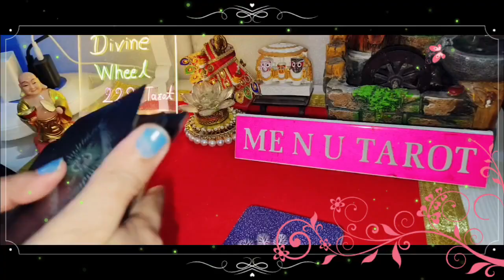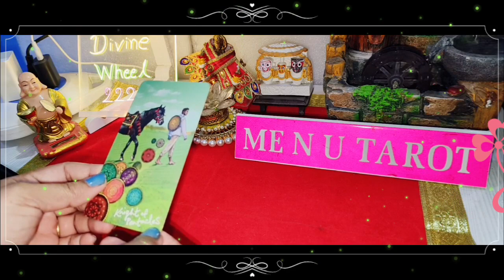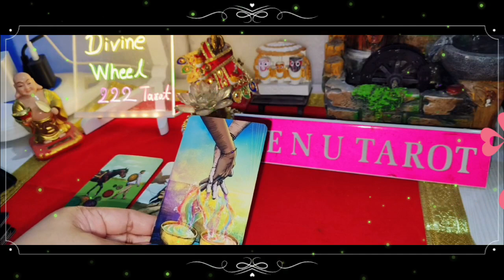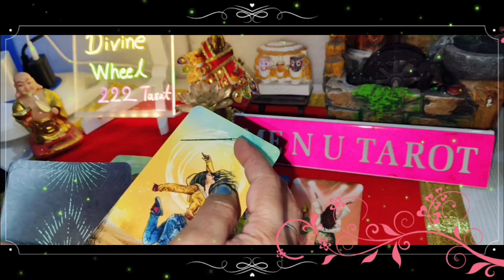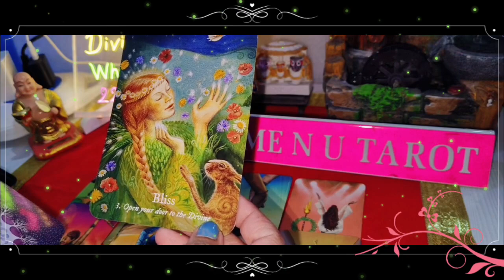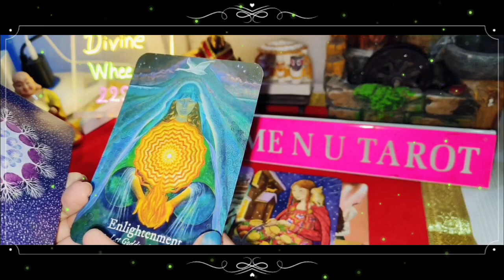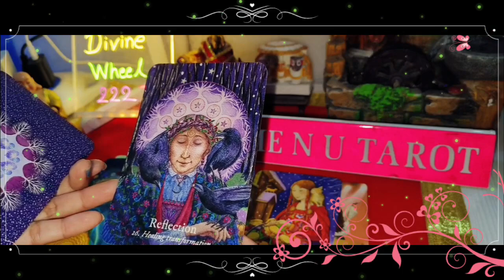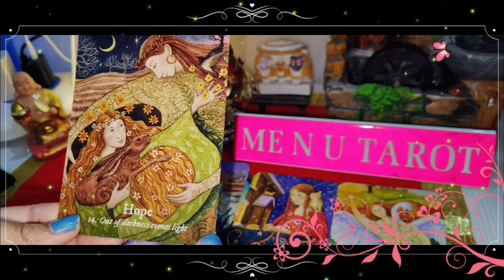👉💕 शाम के वक्त की उनकी दिल की बाते,♥️ general reading🌈 today's Hindi tarot 💯 current feelings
HARE KRISHNA.

शुरुवात: 00:00